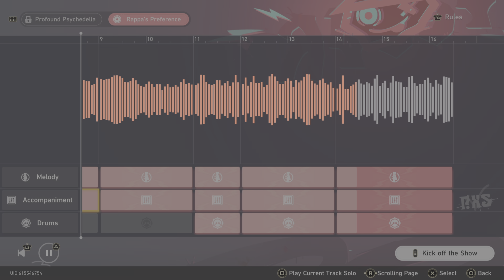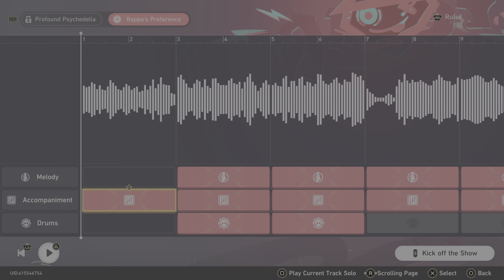Honkai: Star Rail AkaneSato Mission Part 5